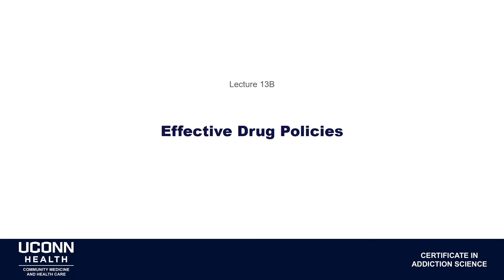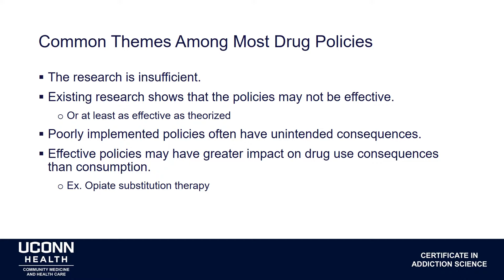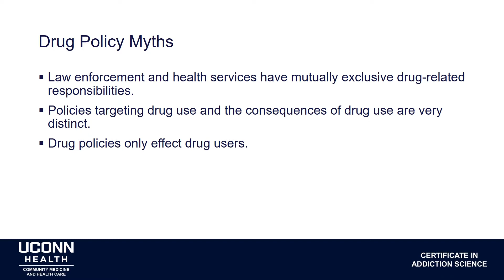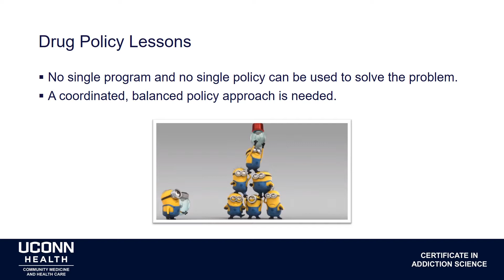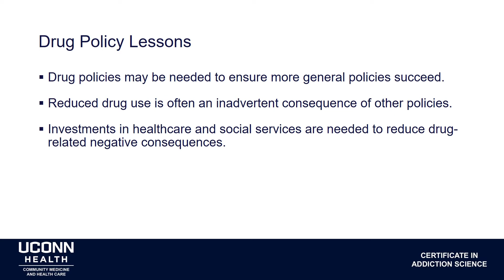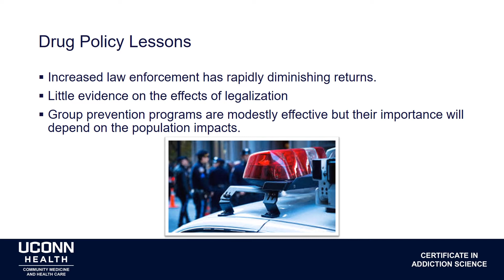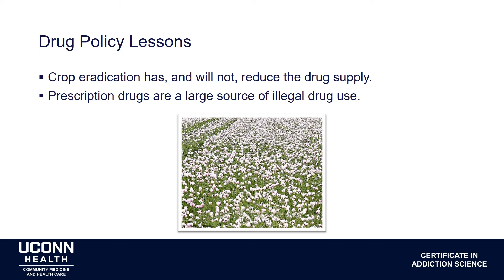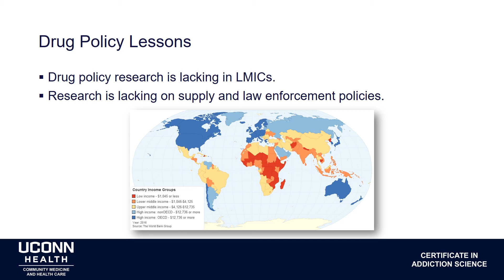Policy Lecture 13B - Effective Drug Policies